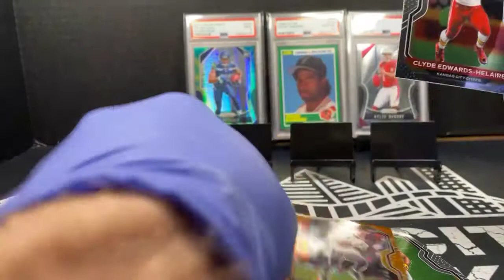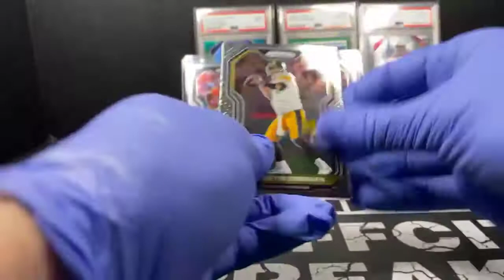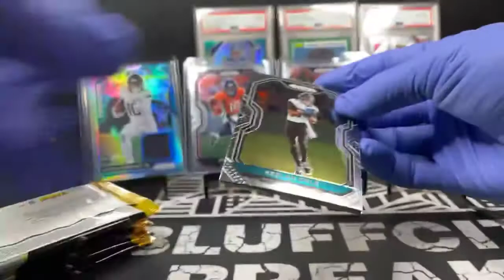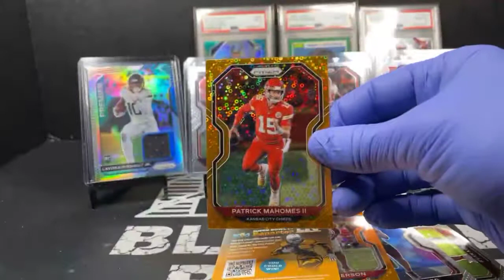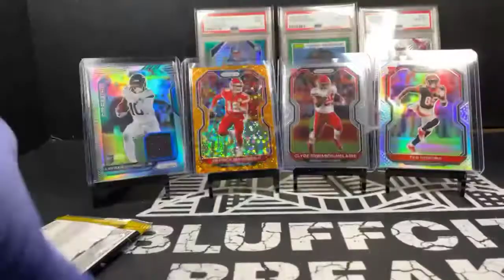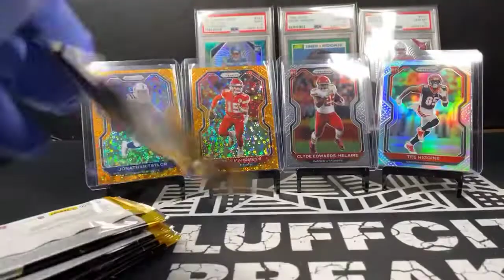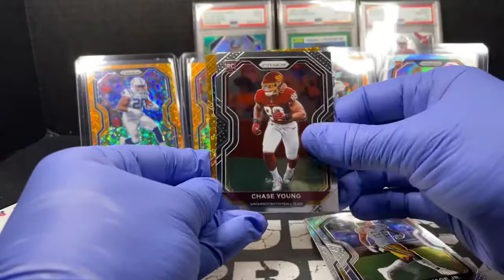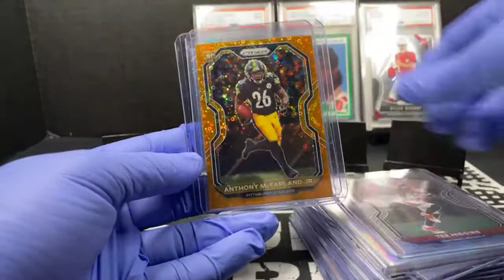Break #11 - 10 Panini Prizm Blaster Break 1/2 Case - 6:05 PM January 30, 2021